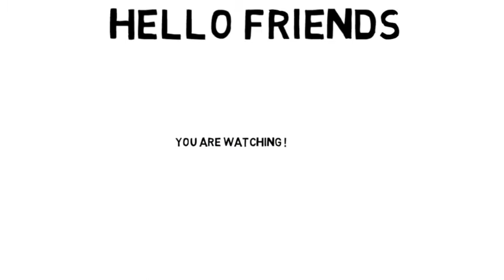Besan Ki Barfi|How to Make Besan Barfi|Diwali Special Recipe|Gram flour Barfi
Besan Ki Barfi Recipe Deepavali Special Traditional Sweet Recipe @khatijakirasoi8816

Ingredients:

Besan/Gram flour  - 250gm
Sugar   - 250gm
Vanaspati ghee  - 150ml
Water  - half glass
Green cardamom pwdr  - 1tsp
Full Cream milk  - 1 Cup
Yellow food colour  - 1/4th tsp
Sliced Almonds  - as required
Chandi Varkh  - for garnishing

                    TAKE  CARE  !!!